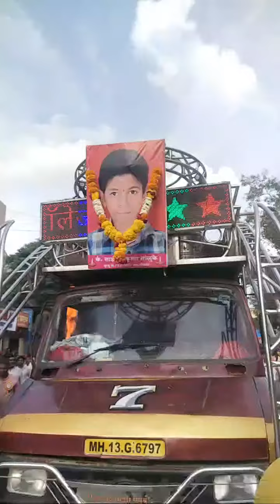श्री कृष्ण देवस्थान वडार समाज संस्था श्री कृष्ण जन्मोत्सव